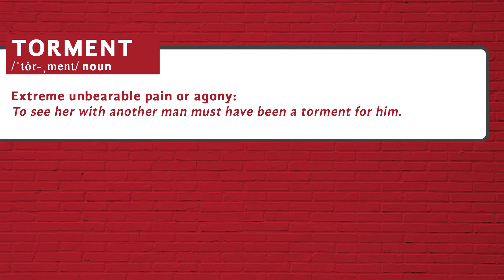How to pronounce Torment - Heteronyms by Tureng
Here is a video guide for the pronunciation of the word 'torment' in American English. Did you know that the word 'torment' was a Heteronym? A heteronym is a word that has a different pronunciation and meaning from another word but the same spelling. (Wikipedia)